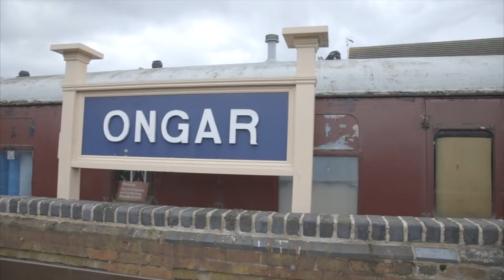Clean Bandit - I Miss You (feat. Julia Michaels) [Behind The Scenes]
Our new single I Miss You feat. Julia Michaels is out now